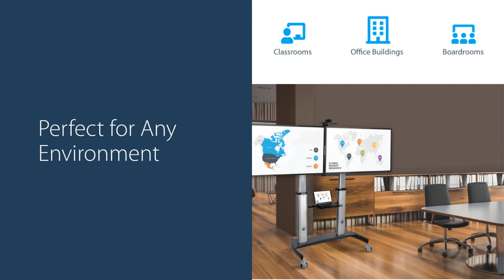Adjustable Mobile TV Cart for 37-60in VESA TVs - STNDMTVDUO | Product Video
This Dual Mobile TV Stand enables you to create a rolling AV media center that is easy to move across classrooms, offices, boardrooms, meetings, or learning environments. For better stability and safety, the mobile cart was engineered with a large 1.22m x 0.71m base that will let you can mount two displays of 37" to 60" and up to 110lb/each in weight.

Fully Adaptable to your setup
This mobile TV stand with mount will adapt to the different setups that you may encounter in your office space. You can adjust the height of your display from 1.2m to 1.68m from the center of the TV to the floor, and the included adjustment indicators allow you to perform precise adjustments for the ideal viewing height. Additionally, the height adjustment indicators make installation easier and enable you to note the preferred height for specific environments. You can also individually tilt the viewing angle within +5/-10° to best suit your environment and reduce glare. The included lockable casters allow to easily move the TV stand between locations.

Storage for your AV devices
For increased portability and customization, this universal mobile cart offers two independently adjustable device shelves (webcam shelf and equipment shelf) that each support up to 11lb/5kg. The webcam shelf can be raised up to 2.37m, while the equipment shelf can be raised up to 0.72m from the floor.

Durable construction
The heavy-duty dual TV stand's durable construction makes it ideal for commercial use, in environments with multiple users and frequent movement between areas. Built-in cable management keeps your cables organized and hidden from view.

The STNDMTVDUO is backed for 2-years by StarTech.com, including free lifetime 24/5 multi-lingual technical assistance.